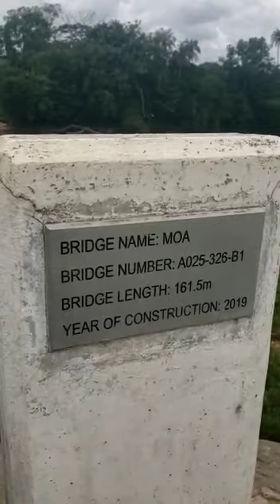President Bio Development